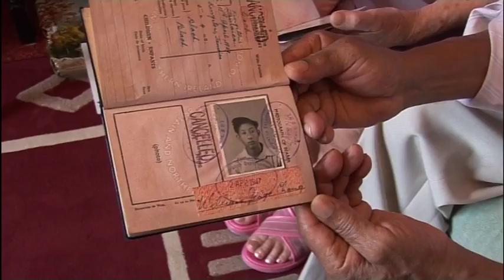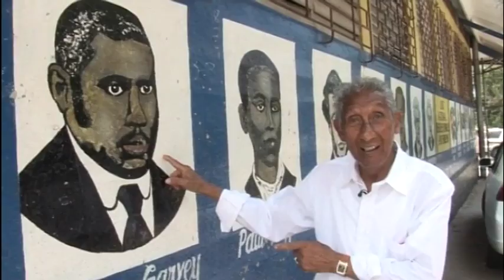Return to Jamaica (23/10/2006) -- BBC Inside Out East Midlands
Homeward Bound: William Chong settled in Nottingham after arriving from Jamaica on the first sailing of the Empire Windrush. Now he's returning for the first time in almost 60 years